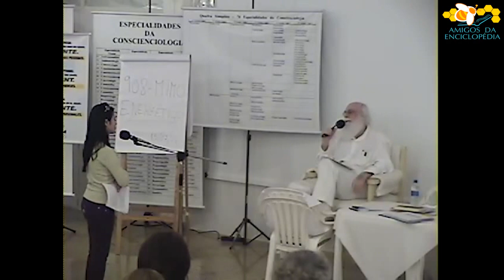A empatia abre caminhos evolutivos?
Este e outros projetos são mantidos pelo programa “Amigos da Enciclopédia”.